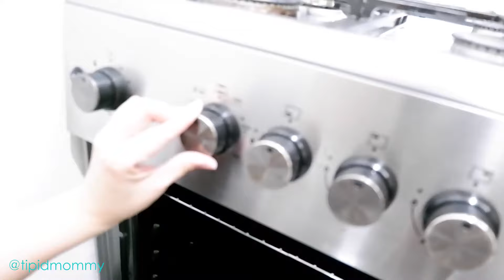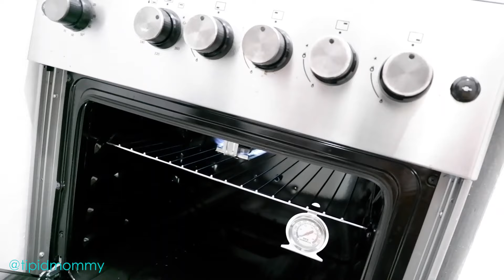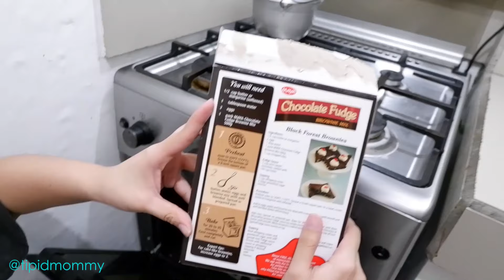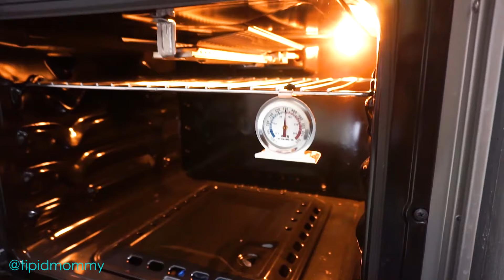How to use gas range with oven?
Para sa mga first timer at newbie baker na tulad ko. Share ko kung paano ko ginamit ang Fabriano Gas Range with Oven.

Hindi naman pala sya kasing complicated ng iniisip ko haha!
Sana maka-help sa mga nag iisip on how to use a gas range with oven.